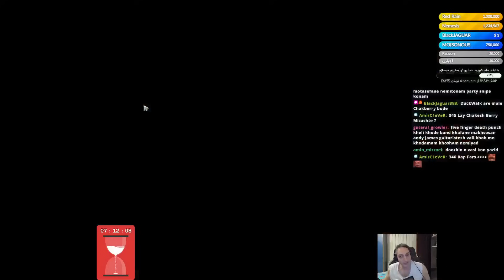پیمان اعلام کرد ایمان آورده 😂 گیم پلی اوگر مید با پیمان | Game With @Olagh 😂OGRE MID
لایف استیلر رو با اتک دست زدم صدا داد 😂